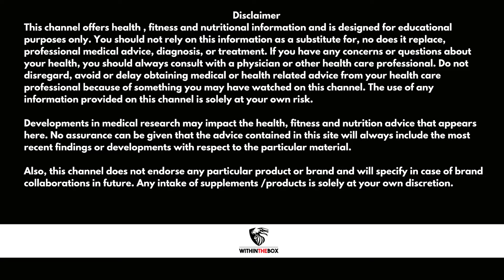Low Carbohydrate Diet | Is it the only way to lose weight (Explained in detail)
In this video, I will tell you whether a low carbohydrate diet is the only way to lose weight. Should you even follow a low carbohydrate diet? How I lost 8.5 kgs weight in the lockdown without going on a low carbohydrate diet?

We will discuss everything about carbohydrates in details and will try to cover the below topics -
1. What are carbs?
2. Types of carbs and their function
3. How does our body utilize carbohydrates?
4. Should you follow a low carbohydrate diet?
5. Bursting a few myths about carbs.

SUPPLEMENTS
Whey Protein 1
Whey Protein 2

Adjustable weights
Wrist Support
Resistance Tubes
Yoga mat
Under Armour Heat Gear
Jabra Wireless Headphones

WEIGHING SCALES
Food Weighing Scale

Laptop for editing
Gorilla Tripod